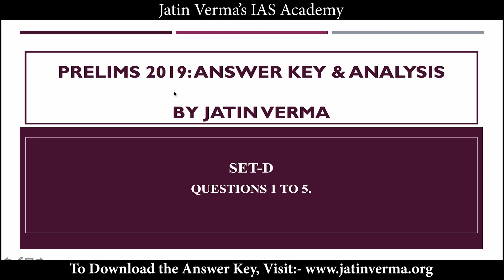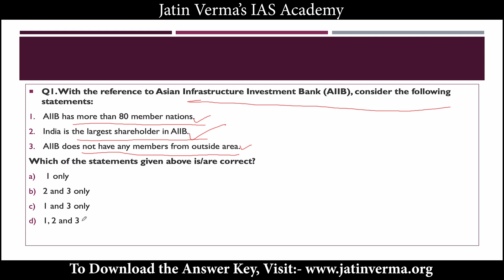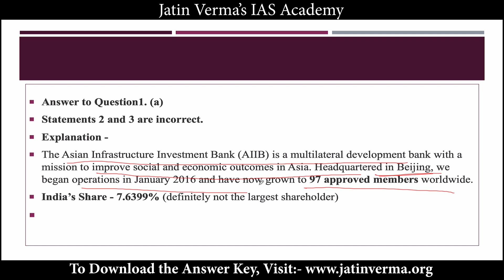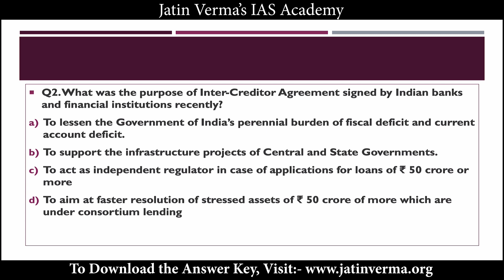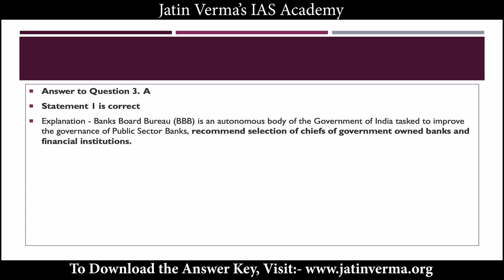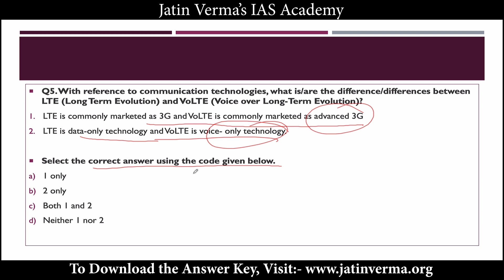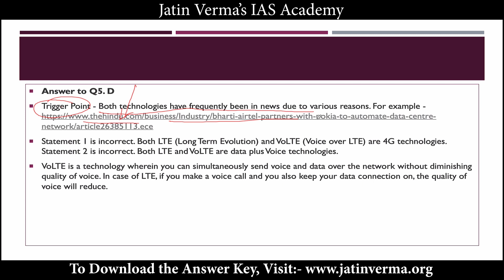UPSC PRELIMS 2019 QUESTION PAPER ANSWER KEY AND ANALYSIS BY JATIN VERMA.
In this video i am going to analyse UPSC Prelims 2019 Question Papers (GS-paper 1 & GS-paper 2) .I Will also be providing complete solutions with explanations.

To Apply for Jatin Verma's course on Indian Polity and Current Affairs